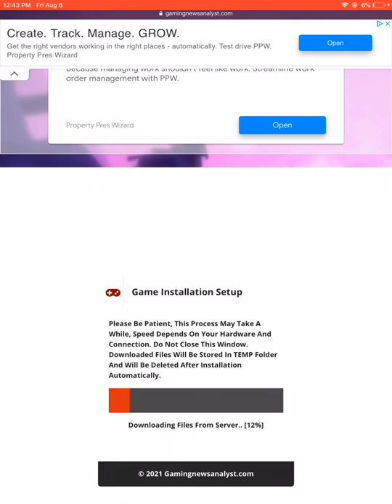How to buy spore on iPad for free to buy look in the description